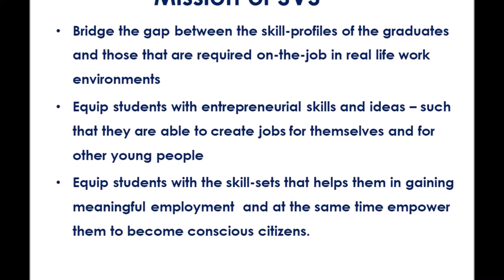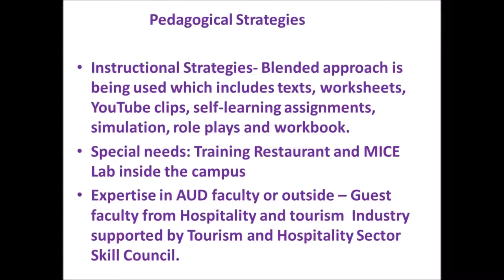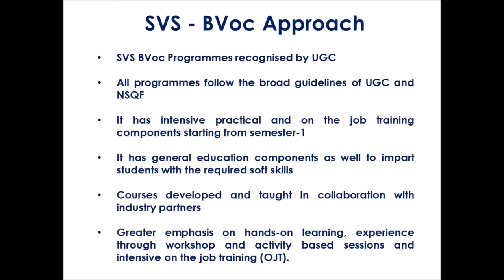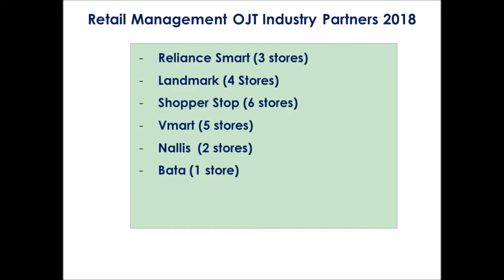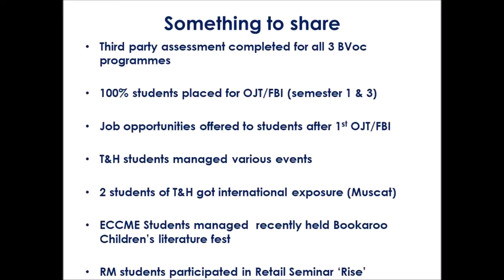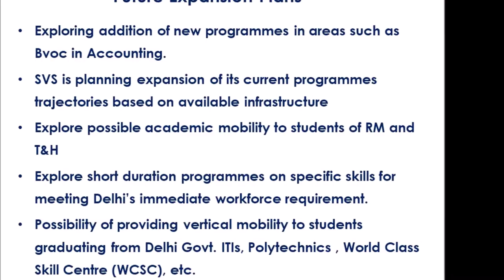AUD-School of Vocational Studies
Promotional Video for School of Vocational Studies, Ambedkar University Delhi